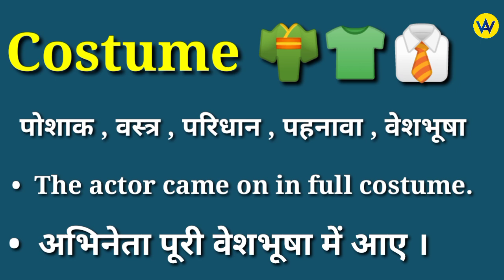Costume meaning in hindi | Costume ka matlab kya hota hai | English to hindi